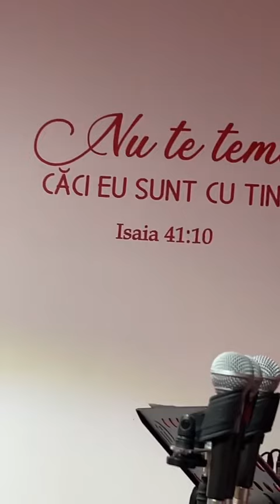Ești lângă mine - Mari 🤍